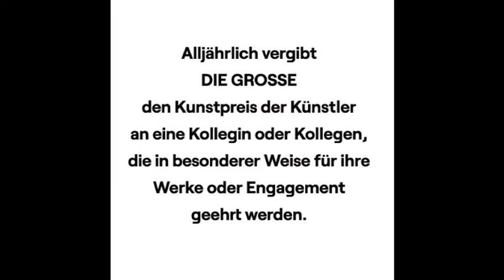Boris Becker, Künstler 12.2.2019, Köln Preisträger DIE GROSSE 2019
Anlass:
Pressekonferenz mit dem diesjährigen Preisträger Boris Becker in den Kunstpalast Düsseldorf ein.

Am Donnerstag, dem 21.02.19 um 11 Uhr,
im Foyer des Robert-Schumann-Saal, Kunstpalast.

Es erwarten Sie:
Felix Krämer, Generaldirektor Kunstpalast
Michael Kortländer, Ausstellungsleiter
ein Vertreter*in des Landes NRW und der Landeshauptstadt Düsseldorf
Boris Becker, Kunstpreisträger 2019

Die Pressekonferenz moderiert Michael Kortländer.